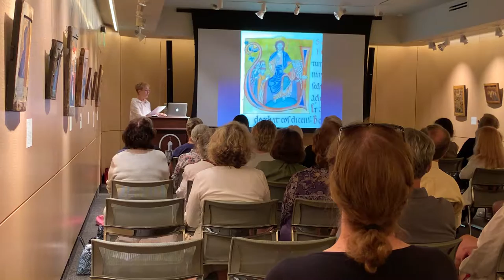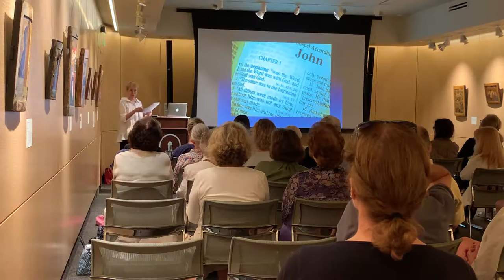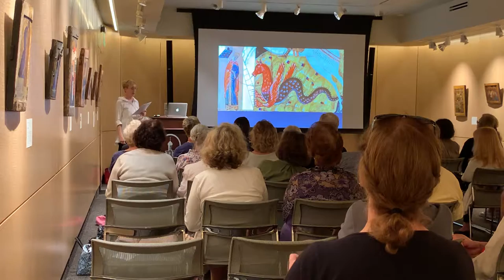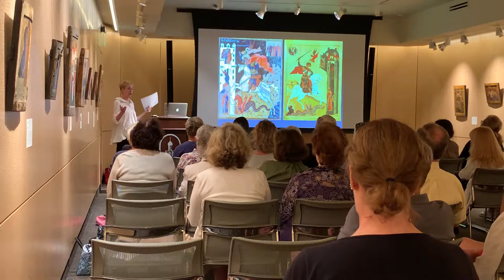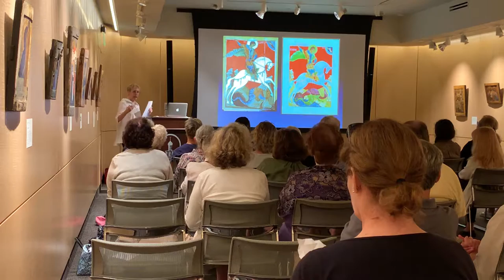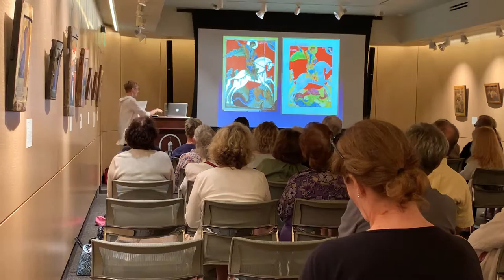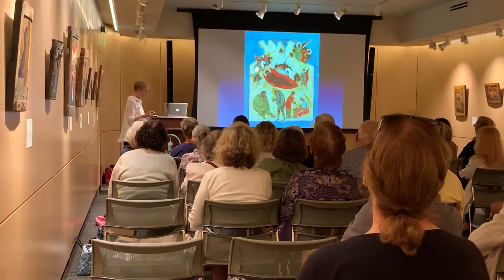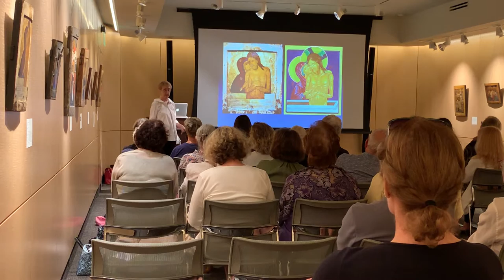Creativity and Tradition in Iconography: A Balancing Act with Iconographer Maureen McCormick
The Museum of Russian Icons presented this illustrated lecture by iconographer Maureen McCormick. It explores the tension between tradition and creativity in the process of designing and executing icons in the 21st century. Using recently completed icons – including one inspired by an icon in the Museum’s collection –  Maureen discussed the myriad decisions, artistic and theological, that the iconographer must make, all the while remaining within the canon of centuries-old sacred art.